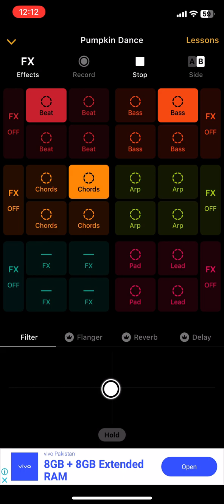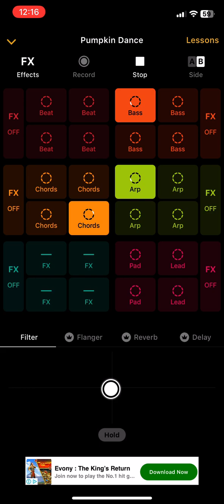Pumpkin Groove Awakening | Hip Hop Trance | Vol-01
🎃 Get ready to embark on a mesmerizing journey through the mystical world of Pumpkin Dance Trance! 🕺✨

Step into a realm where pumpkins come alive, casting their enchanting spell on the dance floor. "Pumpkin Groove Awakening" is a music video that blends the magic of Halloween with the pulsating beats of trance, creating an immersive experience that will transport you to a surreal and vibrant dimension.

🌌 Immerse yourself in a kaleidoscope of colors as the dance floor pulses with the rhythmic energy of the music. Pumpkins of all shapes and sizes come to life, showcasing their unique personalities through captivating dance moves. Picture a mesmerizing blend of orange hues, mystical glows, and swirling patterns that synchronize with the infectious trance beats.

🎶 The music, a hypnotic fusion of electronic and trance elements, sets the stage for a dance party like no other. Feel the rhythm in your bones as the pumpkins take center stage, showcasing their moves with an unmatched flair. The beats escalate, creating an atmosphere of pure celebration and joy.

👻 Watch as the pumpkin characters express themselves through an array of dance styles – from salsa to hip-hop, each one bringing its own charm to the dance floor. The interplay of light and shadow adds a touch of mystery, enhancing the overall ambiance and elevating the visual spectacle.

🔮 "Pumpkin Groove Awakening" is not just a music video; it's an invitation to let loose, embrace the supernatural, and dance the night away. Join the pumpkin party and let the music guide you through a trance-infused adventure that will leave you enchanted and energized.

🎉 Don't miss out on this electrifying fusion of Halloween magic and trance beats. Hit play, immerse yourself in the Pumpkin Dance Trance, and let the rhythm of the pumpkins awaken the dancer within!

🔊 Pump up the volume, hit play, and let the "Pumpkin Groove Awakening" begin! 🎃💃✨